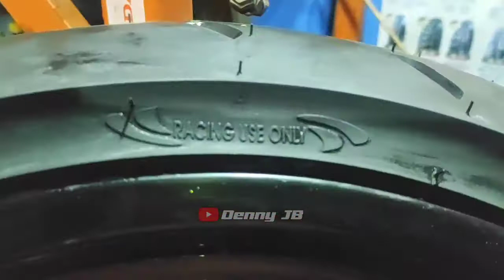Rekomendasi Ban Donat untuk Supermoto | KLX CRF dll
Rekomendasi Ban Donat untuk Supermoto | Klx, Crf, D'traker Dkk

08:00-22:00

🛠️ Pemasangan mengunakan mesin Tyre Changer ⚙️

Cek instagram kami @djoyo_ban

📞 W.A 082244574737  (langsung ketoko lebih baik)

📍 Lokasi Kalipecabean, Candi - Sidoarjo,  Atau Ketik Di Google maps "DJOYO BAN"